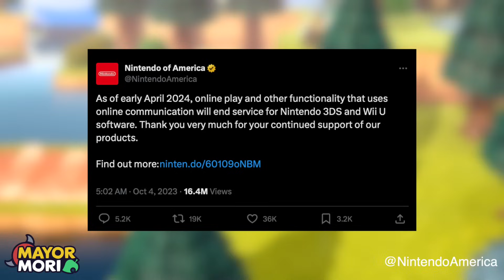Animal Crossing New Horizons: LATEST NEWS (November 2023) Full Details You Should Know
Plus Animal Crossing News & Nintendo Announcements 📰
👍 'like' for ACNH news, details, tips and tricks 🏡

📜 A Little About Todays Topic:
Welcome to my Animal Crossing channel. Today's Animal Crossing video is all about the latest Animal Crossing headlines and announcements.
We focus on new releases from Nintendo and breakdown some new Nintendo Switch bundles announced earlier today.
We move onto some new restocks surrounding the Animal Crossing franchise. Towards the end of the video we recap the biggest Animal Crossing story from last month.
Will you be buying any Animal Crossing New Horizons consoles or amiibo in the lead up to the holidays?

🥁 Word Of The Day:
If you read this far, please post "AMIIBO" in the comments 🚐

💭 Dream Address:
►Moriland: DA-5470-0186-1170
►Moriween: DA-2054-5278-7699